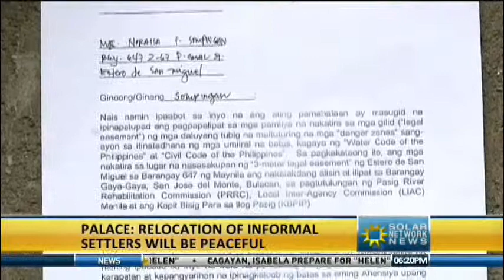SNN 081412 08 RELOCATION